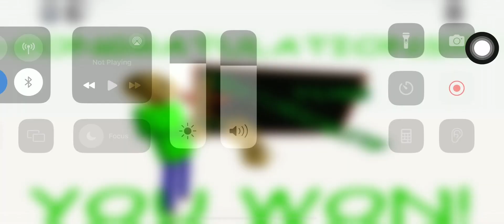Baldi's Basics but on Roblox